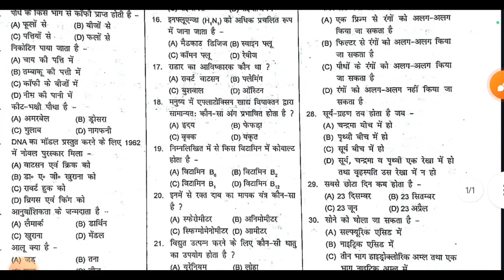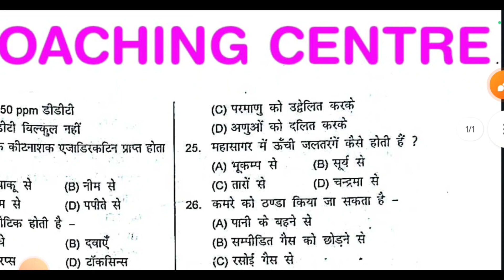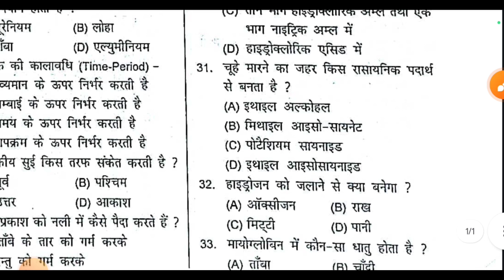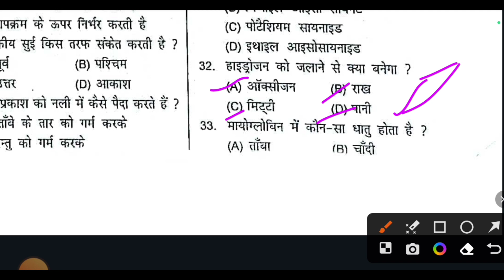Science MCQ सभी एग्जाम के लिए